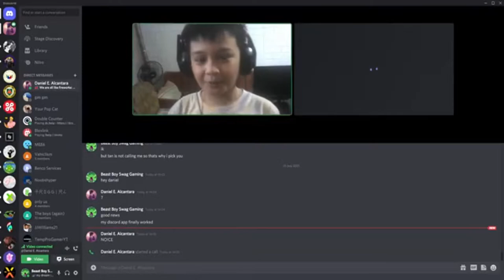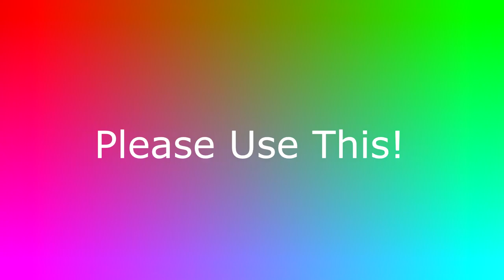(Reupload) (new years edition) CupheadSpartan's 3rd Custom Source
Note:Its not the new years edition, this is was before the new years